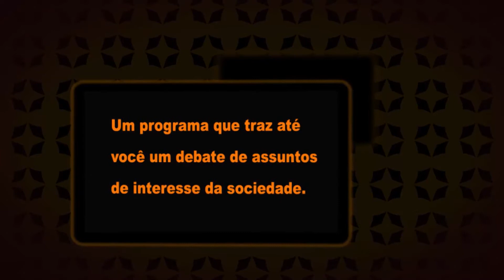Reflexões: Fernando Gomes, Angola - BL 01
Nessa entrevista, o empresário angolano Fernando Gomes, fala um pouco do seu país e traça um panorama da situação política e econômica de Angola.
Confira!